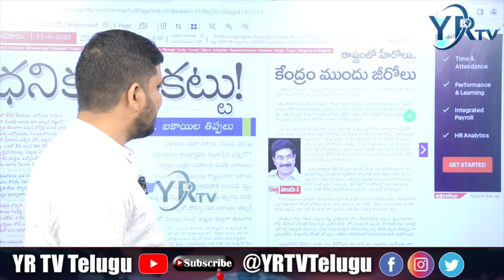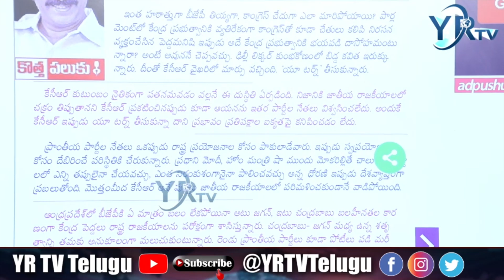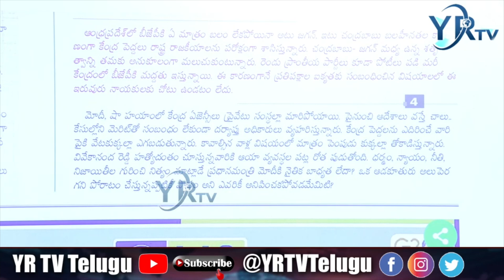మోడీతో కేసీఆర్ ...? జాతీయ రాజకీయాలలో వాడిపోయిన బిఆర్ఎస్ పార్టీ| YR TV Telugu